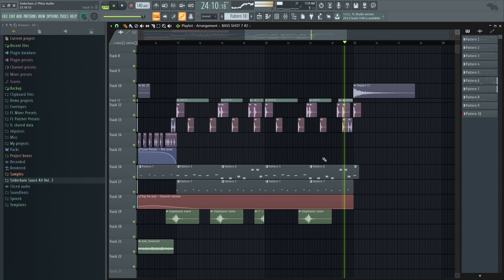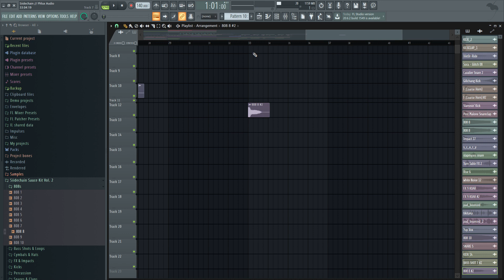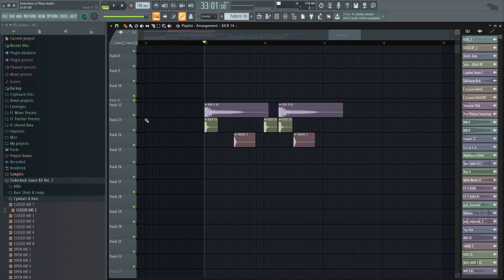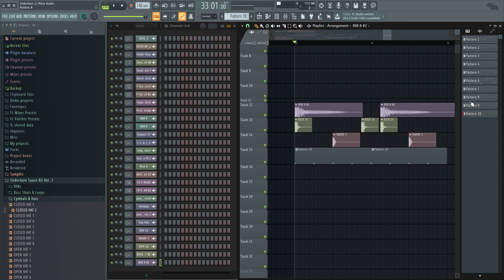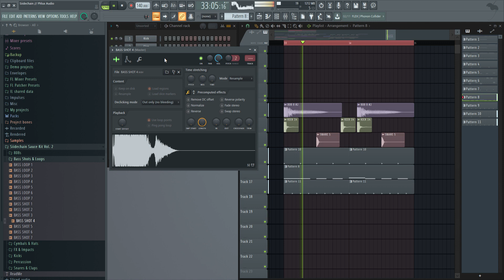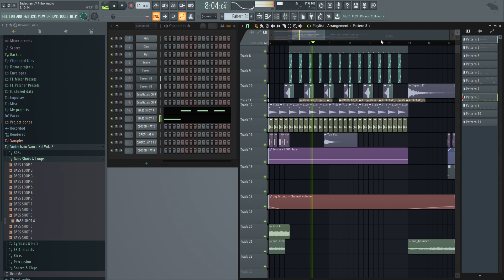SAUCE KIT VOL. 2 (FREE HYBRID BASS SAMPLES!)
Sauce Kit Vol. 2 includes nearly 100 hybrid bass and dubstep samples to improve your sound! This kit is targeted toward the production of Hybrid Trap, Riddim, and other Bass Music genres.

Our SAUCE or DOUBLE SAUCE tier members get access to the entire Phlux Audio vault! Access includes monthly free samples, Serum presets, proejct files, effect chains, and more!

Compatible with FL Studio, Ableton, or any other DAW. Inspired by artists like TYNAN, Stuca, Mastadon / Marauda, Svdden Death, Peekaboo and more.